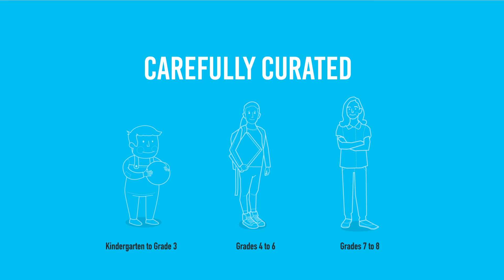Teachers' Hub | Media Literacy Week